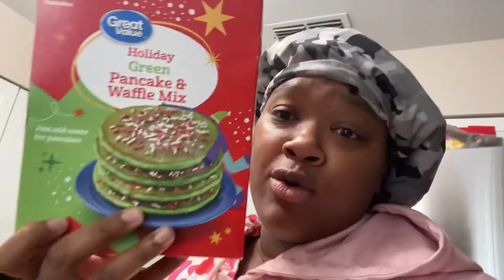VLOGMAS DAY 3 | WE MADE HOLIDAY GREEN WAFFLES!!!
🚨🦅JOIN TYCOONZ 🚨🦅

🔔Hit That Post Notification Button🔔
                 😌Stay updated😌

More NEW content coming comment what you guys would like to see on this channel.

Leave a comment💬
Feel free to dm great ideas and what you guys would like to see more of 🔥